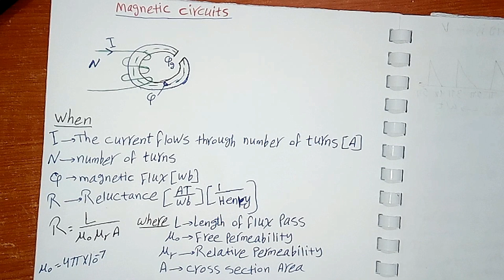Magnetic Circuits part 1 الدوائر المغناطيسية للاحتراف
تم شرج قوانين واساسات الدوائر المغناطيسية
سنقدم في هذة السلسلات مواضيع تخص مواد كلية الهندسة ولكل من يهتمون بالمجال
تابعنا عبر صفحت التواصل الاجتماعى الخاصة بالقناة وفعل في المتابعة خاصية شاهد اولا لكي يصلك كل جديد